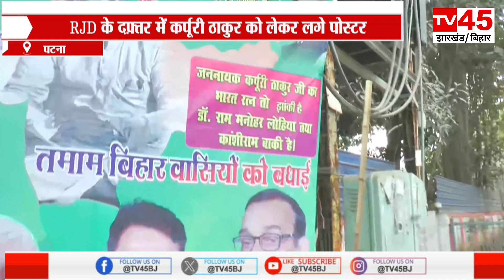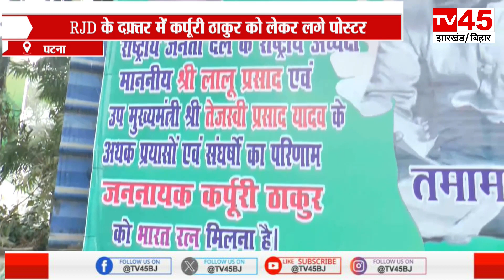RJD के दफ़्तर में कर्पूरी ठाकुर को लेकर लगे पोस्टर, RJD सुप्रीमो और डिप्टी CM तेजस्वी को दिया श्रेय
Posters about Karpoori Thakur put up in RJD office, credit given to RJD supremo and Deputy CM Tejashwi